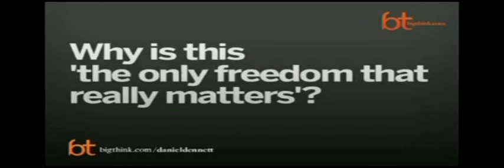Dennett - Consciousness and Free Will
Daniel Dennett is a prominent American philosopher whose research centers on philosophy of mind and philosophy of science; particularly as those fields relate to evolutionary biology and cognitive science. He is currently the co-director of the Center for Cognitive Studies and the Austin B. Fletcher Professor of Philosophy at Tufts University.

This is a mirror of a video that was originally uploaded by LennyBound. Because his channel has two strikes, he has suggested that his videos be mirrored because he is concerned that his videos might be lost if his channel suffers another hit.